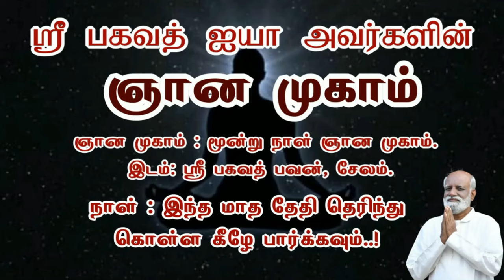இதில் செய்யும் தவறு தான் வாழ்க்கை துன்பமாக போகிறது..! - Sri பகவத் ஐயா